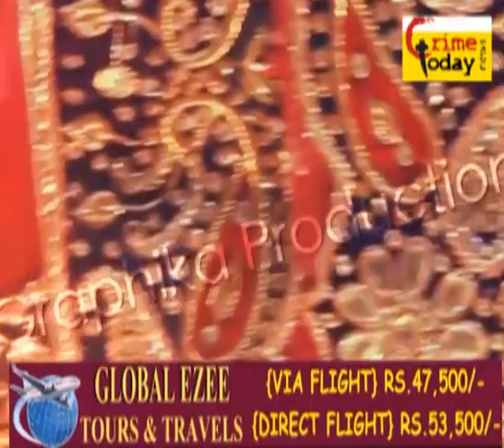CRIME TODAY NEWS .12.2.2019 .PAIGHAM INSAANIYAT KE NAAM